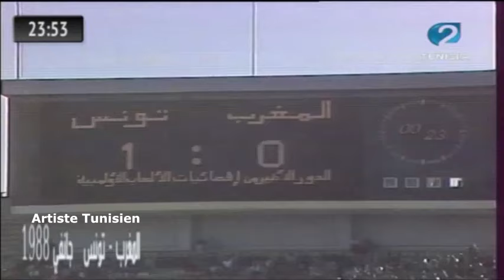Match Complet JO Seoul Maroc vs Tunisie (2-2) 30-01-1988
JO Séoul 88 | Match Qualificatif | Match Retour
Match qualificatif pour les Jeux olympiques de Séoul 1988
( تصفيات أفريقيا للألعاب الأولمبية الصيفية بسيول 1988)
Complexe sportif Moulay Abdallah (Rabat)
Arbitre : Badara Sène (Sénégal)
Maroc vs Tunisie 2-2  (المغرب تونس 2-2)

Les buts marqués :
Lotfi Rouissi 19'
Abdelrrazak Khairi 26',
Abdelkrim Merry "Krimau" 32'
Tarak Dhiab 90' (طارق ذياب)

Les Formations :

Les Aigles de Carthage  :

Naceur Chouchane ; Imed Mizouri, Mohammed Ali Mahjoubi, Mourad Okbi, Abdelrrazak Chahat; Taoufik Mhadebi, Mourad Gharbi , Nabil Maâloul , Tarek Dhieb (C); Abdelkader Rakbaoui  (Jamel Limam 80'), Lotfi Rouissi (Noureddine Bousnina 80')

Remplaçants :
Slaheddine Fessi
Noureddine Bousnina
Jameleddine Limam
Hayhtem Abid

Entraîneur : Taoufik Ben Othman (Tunisie)
Les Lions de l'Atlas :

Ezaki Badou "Zaki (C) ; Khalifa Labd, Fadel Jilal, Mourad Jabrane, Abdelmajid Lemriss; Mohammed Timoumi, Azzedine Amanallah (Mustapha Merry 88'), Abdelmajid Dolmy, Abdelrrazak Khairi; Hassan Fadel (Moulay El Gharef 25'), Abdelkrim Merry "Krimau".

Sélectionneur du Maroc : José Faria (Brésil)

Commentateur du Match : Taoufik Laâbidi (alias Toutou)
(المباراة كاملة المغرب تونس 2-2 تصفيات الألعاب الاولمبية )
Match Complet Qualification JO Seoul Maroc vs Tunisie (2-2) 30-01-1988